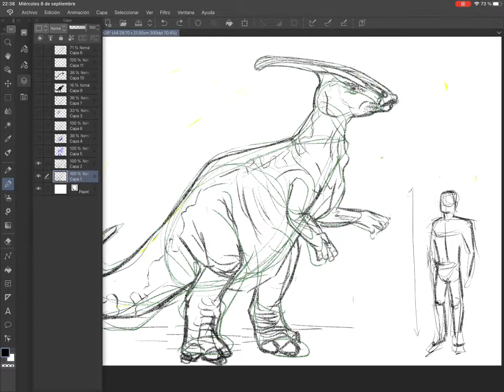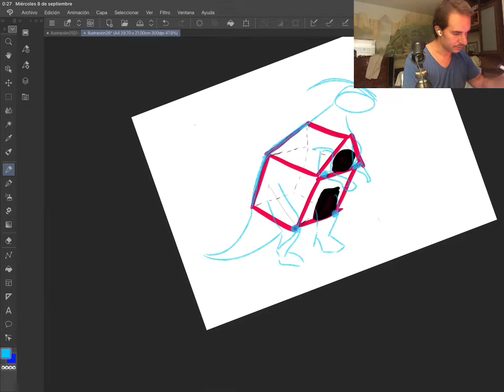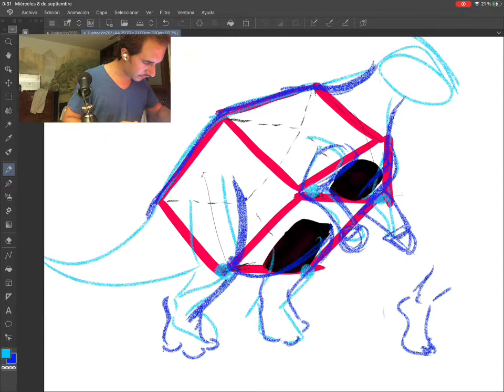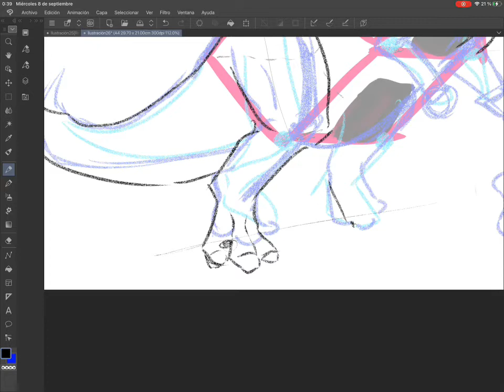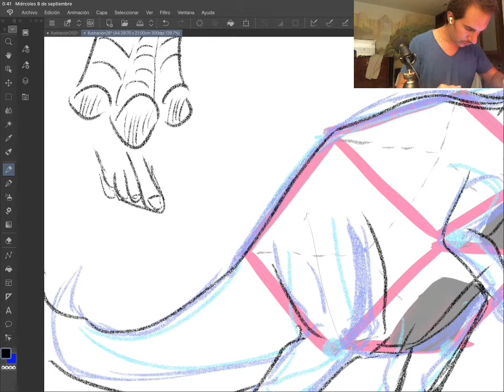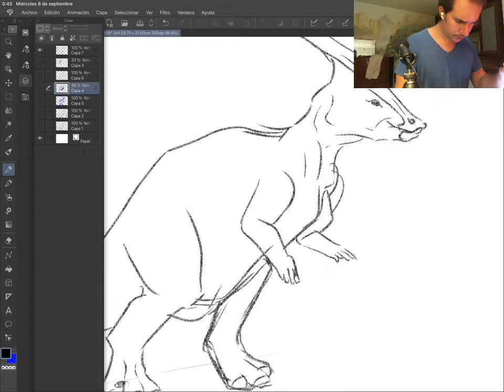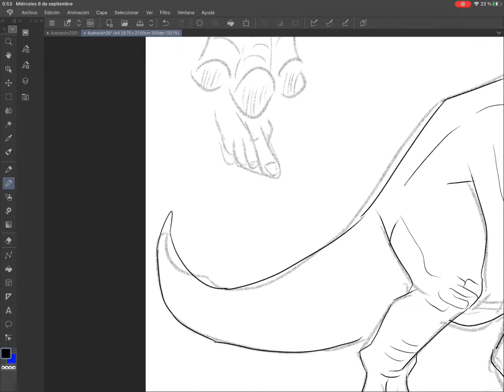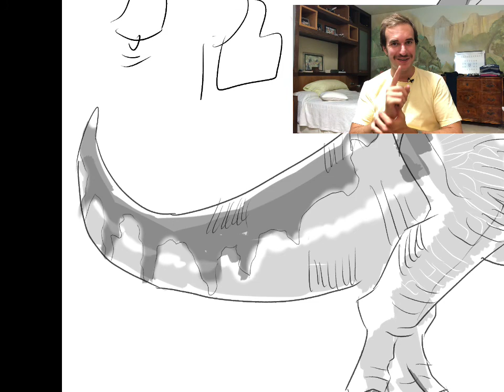Tutorial cómo dibujar un Parasaurolophus fácil paso a paso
Te enseño un truco para poder estructurar mejor el cuerpo de los dinosaurios. 🦖🦕

Una clase un poco diferente donde me atreví a mostrarte “las capas” y la edición en los programas de dibujo. Aprende a dibujar un dinosaurio paso a paso!

Ya sabes si te ha gustado este vídeo no dudes en darle un buen like y compartirlo, te invito a que me sigas y envíes tus dibujos a mis otras cuentas y redes sociales